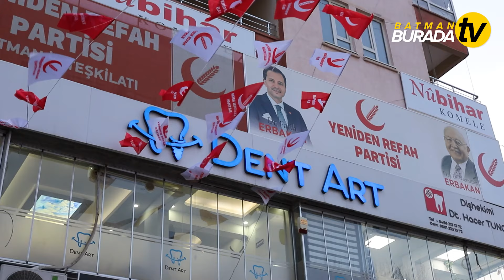Yeniden Refah Partisi Batman Belediye Başkan Adayı Tahir Zaman